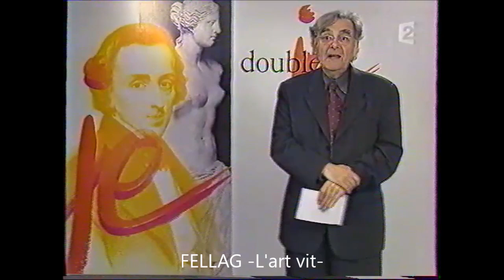FELLAG à DOUBLE JE avec BERNARD PIVOT 2002